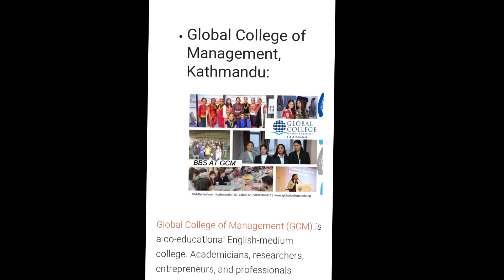Top 5 College's in Nepal#For plus 2#basic